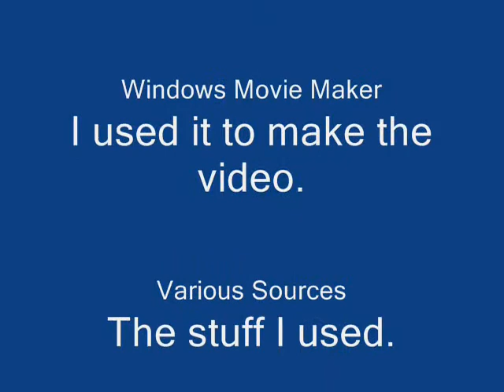Surprise!!! A Photo Gallery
Surprise!!  Lots of pictures of shockingness.